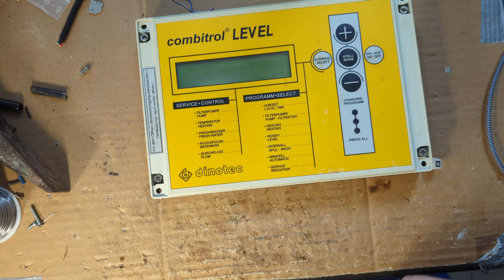Reparatur eines Dinotec Steuergerätes für Schwimmbäder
Entgegen meiner Vermutung funktioniert die Speichererhaltung und die Echtzeituhr mit dem neuen Supercap. War vermutlich wirklich ein Problem mit dem Innenwiderstand des Kondensators.
Der eingesetzte Kondensator hat tatsächlich nur 0,047F, (also 47000 Microfarad). Die Stützzeit wird also recht kurz ausfallen. Sollte das zum Problem werden dann ist der aber schnell nochmal gewechselt.